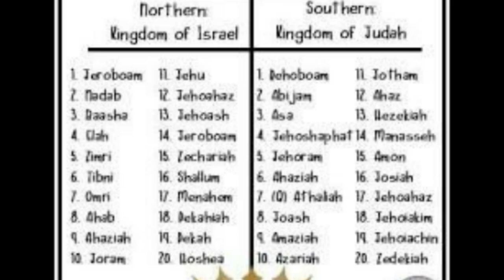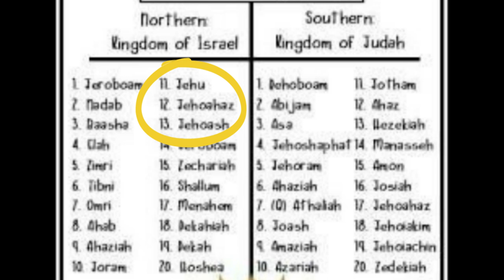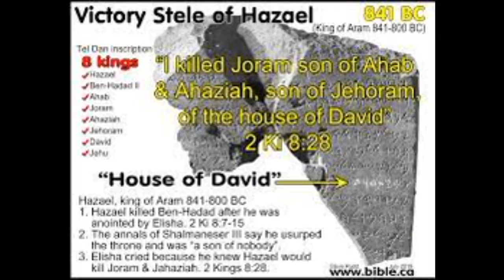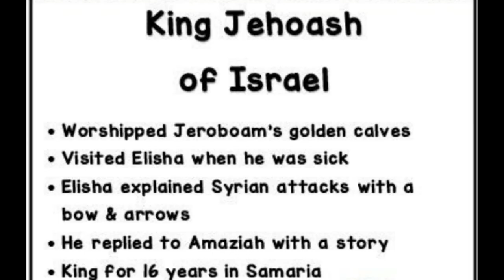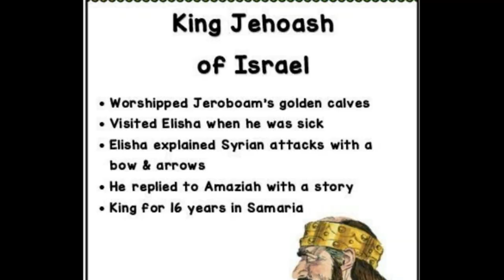Life from the grave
In this episode, two kings of Israel namely Jehoahaz and Jehoash are discussed here. After the death of Elisha, a dead man was brought to life when he was thrown in Elisha's sepulchre because of Elisha's dead bones!